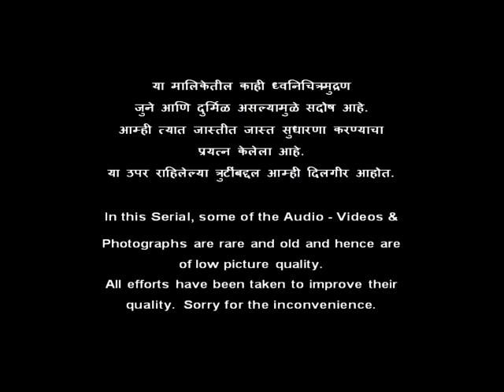१३ शतायुषी नाट्यसंगीत भावगीती वळण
नमस्कार! आज सोमवार. शतायुषी नाट्यसंगीताचा पुढील  म्हणजे १३वा भाग प्रक्षेपित करतोय.  आपल्या अभिप्रायाचे स्वागतच आहे. धन्यवाद! शेखर खांबेटे